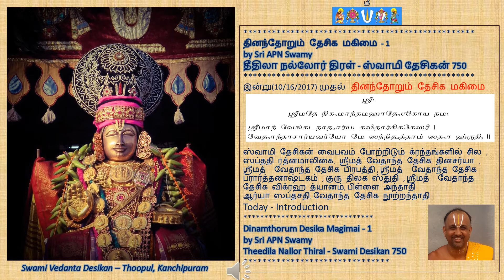DinamthorumDesikaMagimai 1- Introduction - Sri APN Swamy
Dinamthorum Desika Magimai - 1 - Sri APN Swamy

Dinamthorum Desika Magimai - 1
தினந்தோறும் தேசிக மகிமை  - 1 - Introduction
by Sri APN Swamy
Theedila Nallor Thiral - Swami Desikan 750